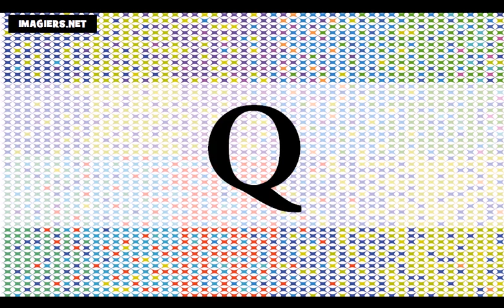เรียนภาษาฝรั่งเศส